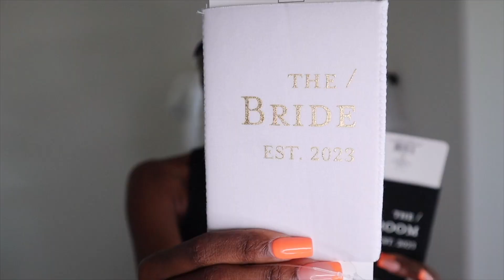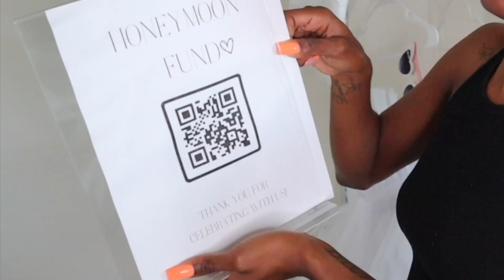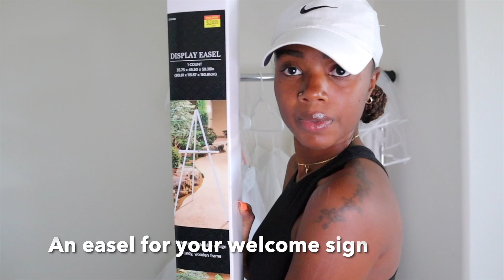Wedding Haul | For Brides On A Budget | September 2023 Bride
My Equipment —
My Camera
SD Card
Vlogging Tripod